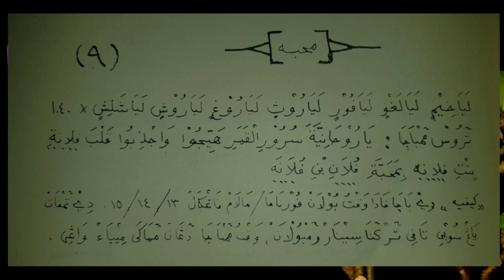PELET AMPUH LEWAT NAMA